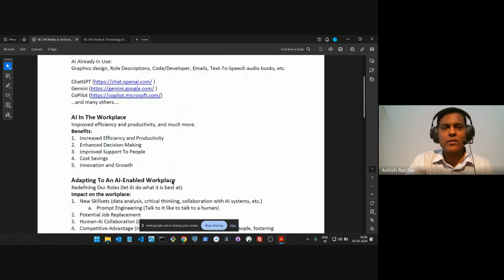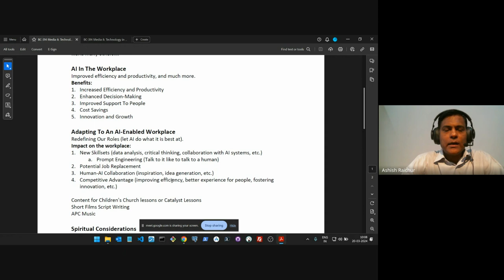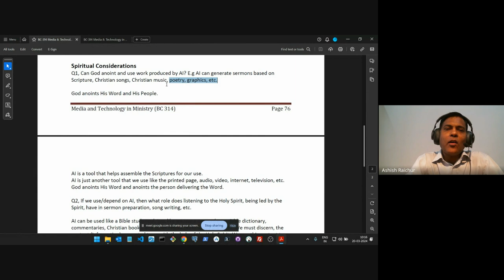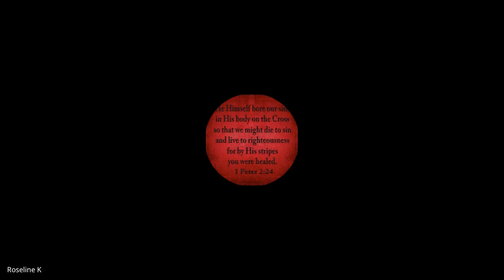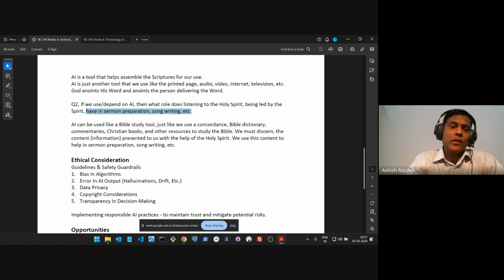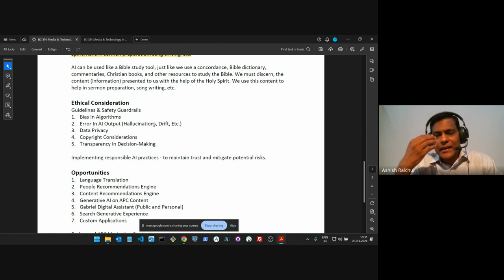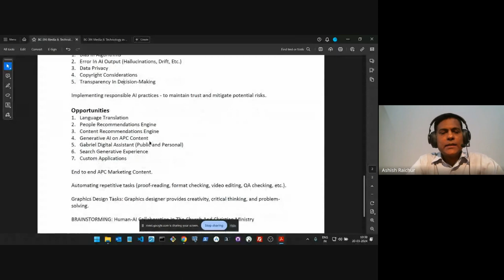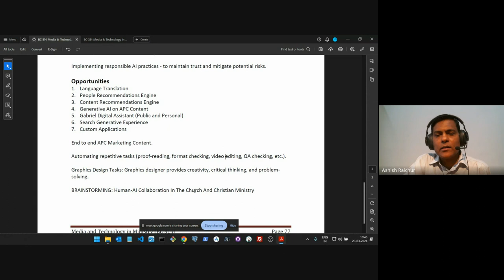Media and Technology in Ministry| Lecture 16: BC314-MTM-20240320